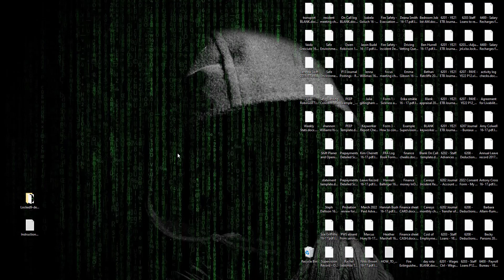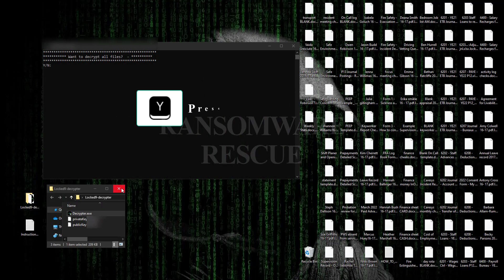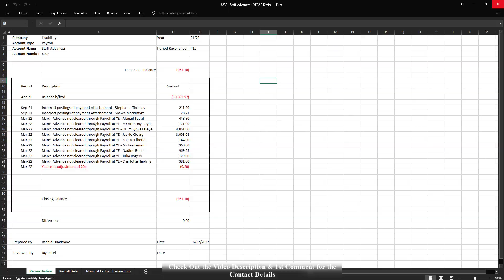|| SOLVED ✅🔘|| Loacked9 (.loacked9) MedusaLocker family ransomware virus – removal and decryption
In this video, we will show you how to remove and decrypt the Loacked9 (.loacked9) MedusaLocker family ransomware virus

🛡️ Protect Yourself:
We believe in empowering users to protect themselves. Learn about essential cybersecurity practices to safeguard your files. Remember, awareness is the first line of defense!

❓ Have Questions?
Drop your questions in the comments section below, and our community will be happy to help. Let's build a safer digital environment together.

🚨 Important Note:
Be cautious of external services claiming to decrypt files. Avoid engaging with unsolicited messages or paying ransoms. The best defense is a proactive approach to cybersecurity.

🔗 Additional Resources: "How to remove Locked9 (.locked9) MedusaLocker family ransomware (Virus Removal Guide)
.Locked9 (.locked9) MedusaLocker family Files Virus (STOP) – How to Remove + Restore Files
Remove Locked9 (.locked9) MedusaLocker family Ransomware and Decrypt .Locked9 (.locked9) MedusaLocker family Files
Remove .Locked9 (.locked9) MedusaLocker family Virus (File Recovery+ Ransomware Removal)
.Locked9 (.locked9) MedusaLocker family File virus - Remove It and Recover Files
How to remove Locked9 (.locked9) MedusaLocker family Ransomware - virus removal steps
.Locked9 (.locked9) MedusaLocker family Files (STOP Ransomware) – Remove + Restore Data
.Locked9 (.locked9) MedusaLocker family file virus ransomware (Restore, Decrypt .Locked9 (.locked9) MedusaLocker family extension files)
Remove .Locked9 (.locked9) MedusaLocker family ransomware – .Locked9 (.locked9) MedusaLocker family file virus Removal
Remove .Locked9 (.locked9) MedusaLocker family Virus Ransomware (+File Recovery)
Remove .Locked9 (.locked9) MedusaLocker family file virus (+File Recovery)
Remove Locked9 (.locked9) MedusaLocker family Ransomware (.Locked9 (.locked9) MedusaLocker family Decryption)
Remove .Locked9 (.locked9) MedusaLocker family Ransomware Virus + Restore Files
Remove .Locked9 (.locked9) MedusaLocker family file Virus Totally - Recover Files
Locked9 (.locked9) MedusaLocker family Virus Removal Guide (+Decode .Locked9 (.locked9) MedusaLocker family files)
.Locked9 (.locked9) MedusaLocker family file virus Removal Guide – Help To Decrypt Your Files
Delete .Locked9 (.locked9) MedusaLocker family file Virus + Recover Data
Remove the .Locked9 (.locked9) MedusaLocker family file virus from Windows 8
Delete .Locked9 (.locked9) MedusaLocker family file virus (+File Recovery)
Remove the .Locked9 (.locked9) MedusaLocker family file virus from Windows 10
Quick Guide to Remove .Locked9 (.locked9) MedusaLocker family file Virus
.Locked9 (.locked9) MedusaLocker family file virus

On Ransomware Rescue. Guide, we have been tracking STOP/ family ransomware since its appearance back in 2018. That made it possible for us to elaborate on the most effective way to remove the threat and all possible ways to recover .Locked9 (.locked9) MedusaLocker family files after the attack.